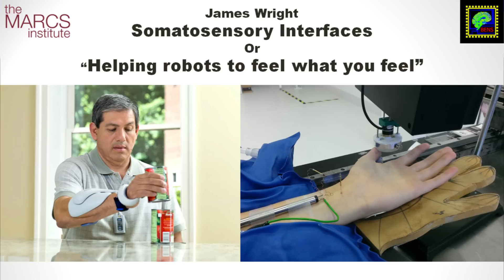James Wright | 3MT Winner | Western Sydney University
Somatosensory Interfaces – or – “Helping robots to feel what you feel”
MARCS Institute